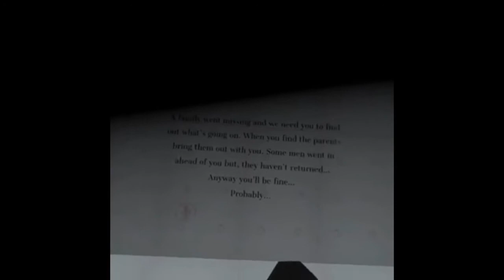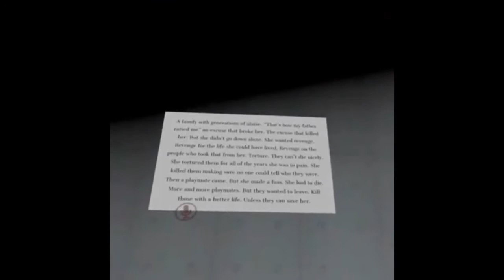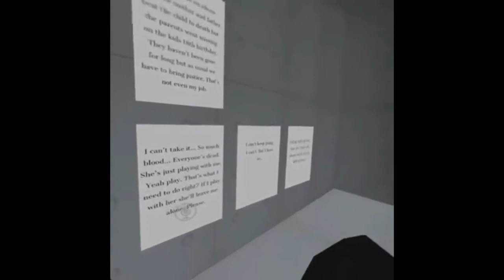F@@K NO - (horror map)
Go follow
Magic